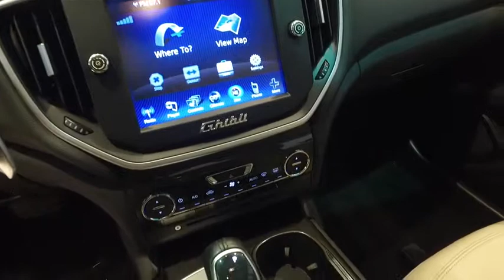2015 Maserati Ghibli Live Roswell GA P929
**MASERATI CERTIFIED PREOWNED***, Special CPO APR's as low as 1.9% for 60 months or 3.9% for 72 months (WAC), coverage with unlimited miles until Dec 5, 2020, 8-Way Power Front Seats, Auto-Dimming Exterior Mirrors, Electrically Adjustable Steering Column, Heated Front Seats, Power Sunroof, Touring Package w/Sunroof, Wheels: 20 Urano Machined Polished Alloy.brbrOfficine Maserati Certified Pre-Owned Details:brbr  * Used Maserati vehicles selected and approved for CPO based on condition and service history: 120-point inspection by Maserati factory-trained technicians, Only the finest used Maserati models are reconditioned to CPO standard, Up to 6 years with unlimited miles (from original factory warranty in-service date), Limited factory CPO warranty coverage, Roadside assistance 24-hour supportbrbrbrFerrari Maserati of Atlanta, located in Roswell, Georgia, treats the needs of each individual customer with paramount concern. We know that you have high expectations, and as a luxury car dealer we enjoy the challenge of exceeding them each and every time. Our complex spans three acres, and features a 30,000 sq. Foot state-of-the-art facility that includes an expansive Service, Parts, and Classiche department. Our newly remodeled showroom showcases some of the newest models in the Ferrari and Maserati range, along with certified pre-owned, pristine classics, and more. We are confident that you will find Ferrari of Atlanta to be the right place to enjoy warm hospitality and embrace the ownership experience of a lifetime. Our experienced sales and service staff are eager to share their expertise and knowledge with you. Our tenured technicians carefully inspect each vehicle in our state of the art service facility to verify that each car meets the Ferrari and Maserati CPO Standards. You can also request more information about a vehicle using our online form or by calling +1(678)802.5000.